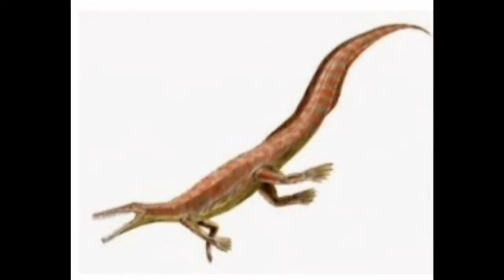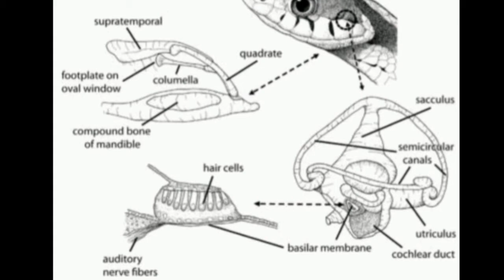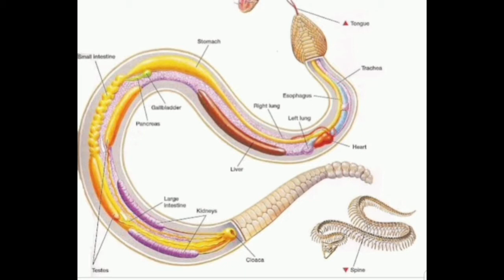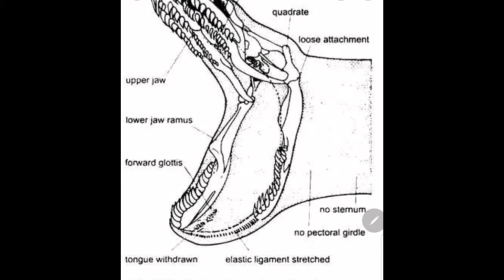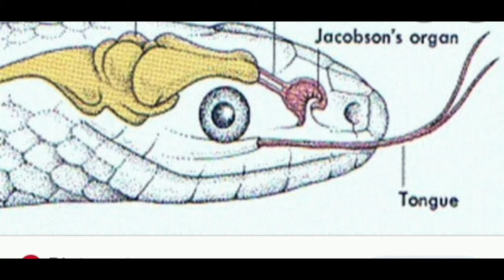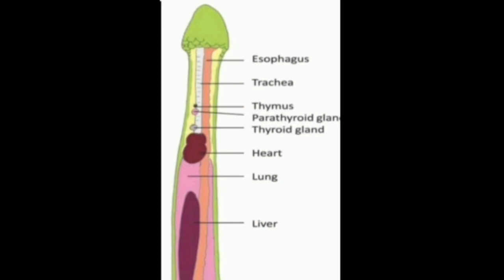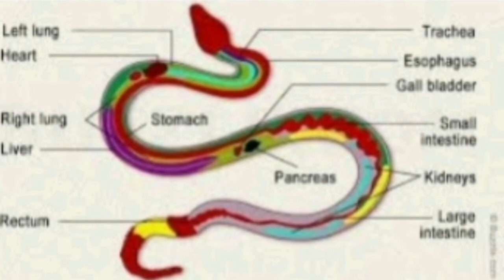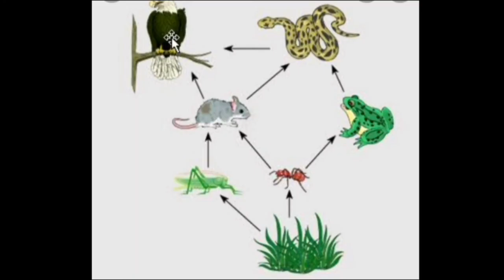ചേരകൾ | Rat Snake | sciece doccumentary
ചേരകൾ കർഷകന്റെ മിത്രം.
വിജ്ഞാന പ്രതമായ ഡോക്കുമെന്ററി